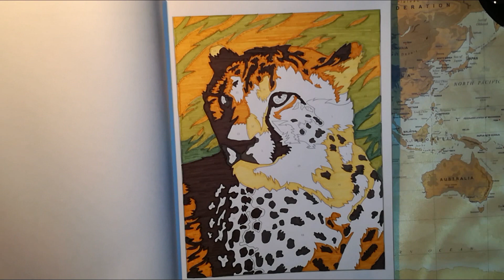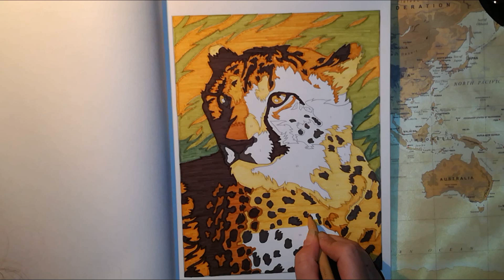Speed coloring - Wildlife Color by Number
lien du livre